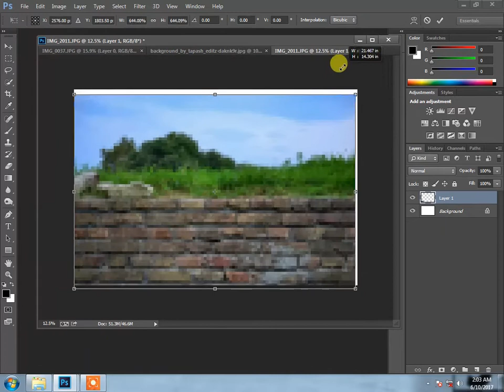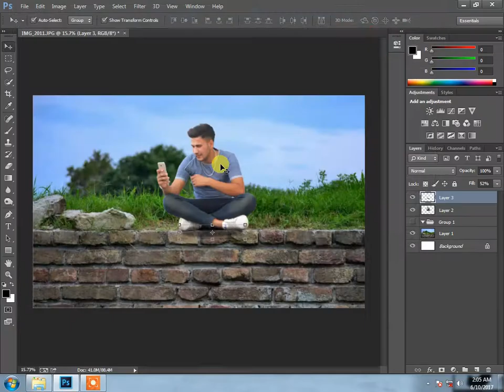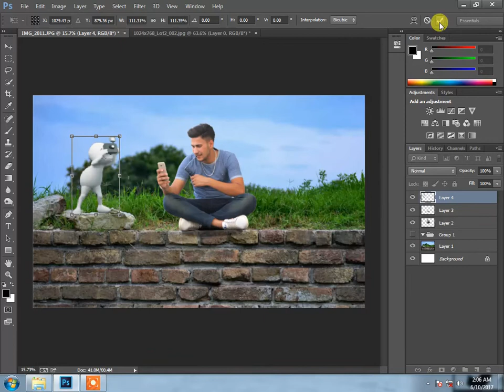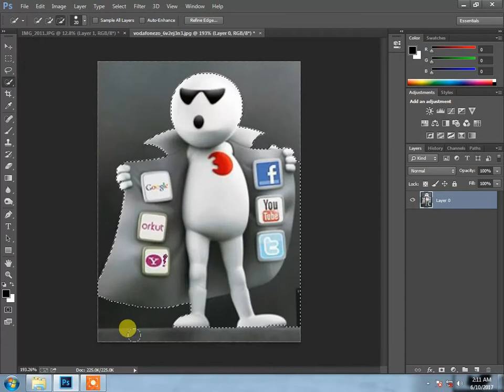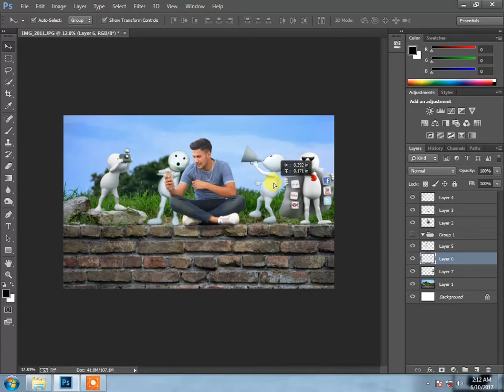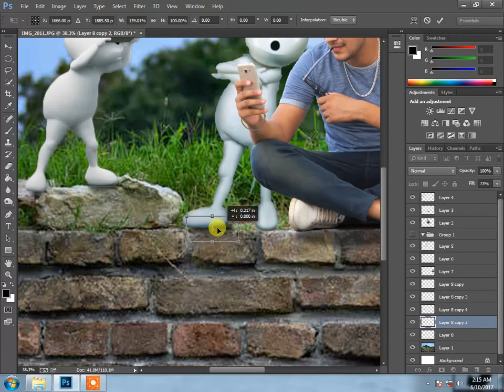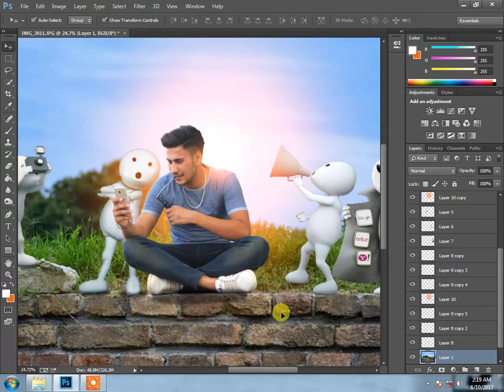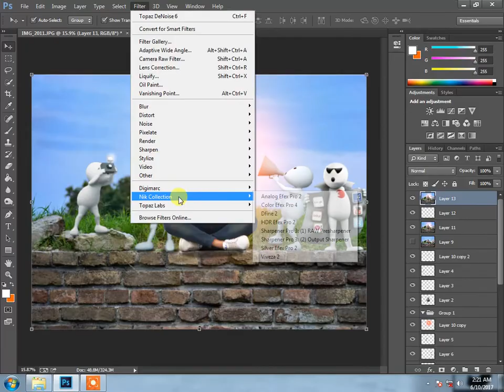Social guy Photoshop CC Tutorial Photo Effects